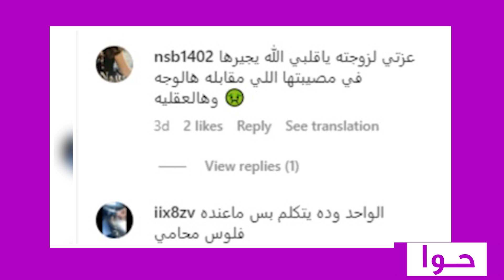طلاق غازي الذيابي وغيداء في بث مباشر | غازي الذيابي يـضـ ـرب زوجته غيداء امام اصدقائه !